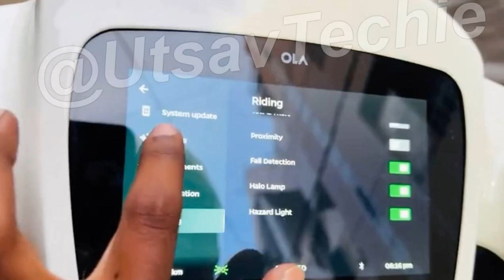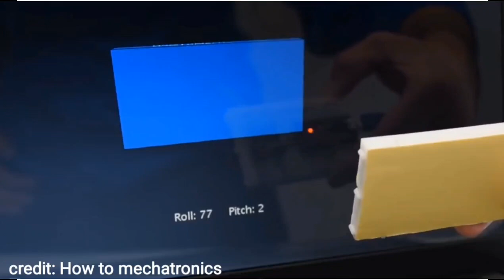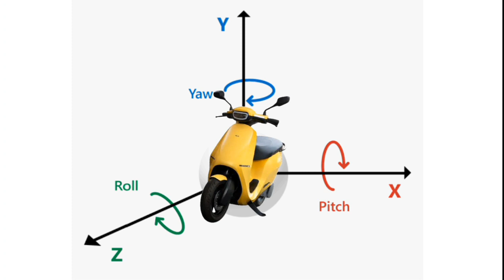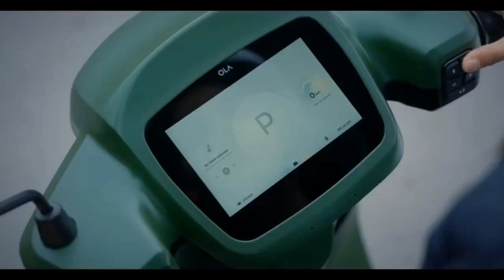Ola Electric Scooter Upcoming Fall Detection feature explained 🔥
Ola electric Scooter Fall Detection feature explained 🔓 Explained. Check out the video for more information ⚡⚡